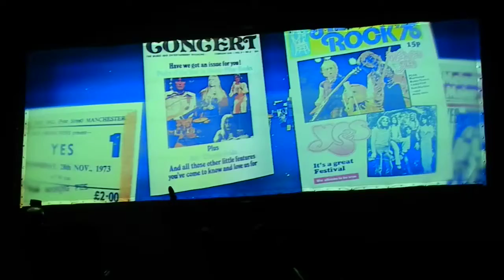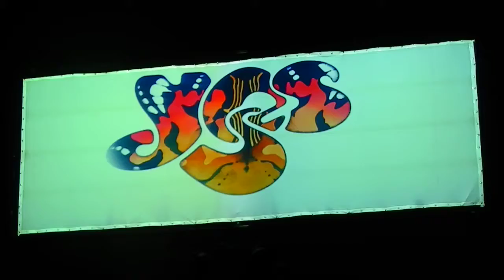Yes- Opening video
The opening video intro